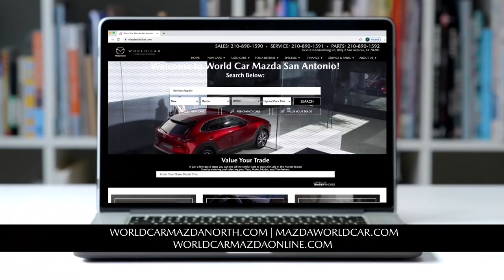New Year, New Car Deals! find them at World Car Mazda New Braunfels!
Buy a 2020 Mazda Mazda3 Base, for only $17,900*
or $235**/month

Buy a 2020 Mazda CX-5 Sport SUV, for only $20,900* or Just $275**/month